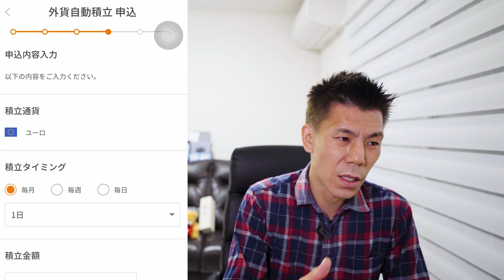auじぶん銀行リニューアル解説補足 外貨積立売却と現在のステージ確認方法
auじぶん銀行リニューアル解説補足です。

✅auじぶん銀行リニューアル解説実践編🎥

3ヶ月以内に30万円のカード利用で10,000P
3ヶ月以内に45万円のカード利用で20,000P
6ヶ月以内に75万円のカード利用で25,000P

合計70,000P

3ヶ月以内に30万円のカード利用で30,000P
3ヶ月以内に75万円のカード利用で35,000P
6ヶ月以内に150万円のカード利用で90,000P

合計200,000P😳

番号　00059449

☑️使用機材